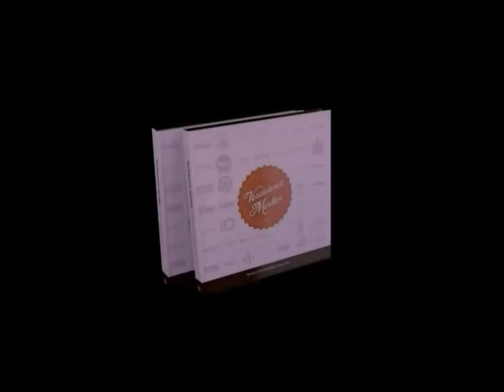Rijkspostspaarbank/ Postgiro reclame met Piet Römer (1981)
Kijk voor meer informatie op VerdwenenMerken.nl